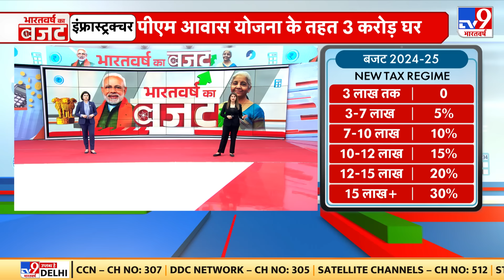Full Show Budget 2024: मोदी 3.0 का पहला बजट कैसा रहा? | PM Modi | Nirmala Sitharaman